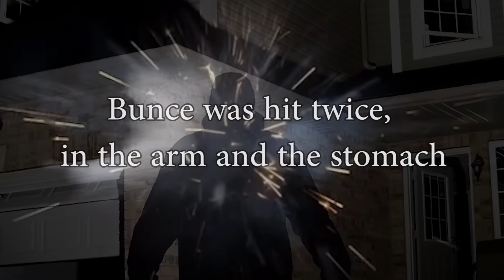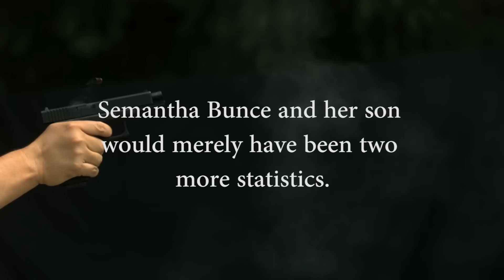Young Mom Pulls Gun, Drives Out Intruders Threatening Herself and Son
Semantha Bunce, a 21 year old mom in Charlotte, North Carolina was breastfeeding her 4 month old son when intruders kicked in her front door. With her husband at work, she took steps to protect herself and her baby by putting him out of sight and grabbing a gun. Running toward the door to keep them away from her child, she was met with gunfire. But to the surprise of the intruders, she darted into the stairwell and began firing back, driving them from her home.

Bunce was hit twice, in the arm and the stomach. She was rushed to the hospital in critical condition and will require more than one surgery to repair the damage. But she and her son are alive because she was able to remain calm and to protect them both. As a combat medic with the North Carolina National Guard Reserve, her husband stated that, “her training allowed her to stay mentally focused and calm during what was a fight for her life.”

Several days later one of the suspects turned himself in and was charged with attempted murder and felony breaking and entering. Police are still seeking the second intruder.

During the same week, the Democratic Party sent out emails with President Obama referring to the misery caused by not having stricter controls on guns and urging support for his gun control agenda. I don’t think the Bunce family would agree. Had she not been armed and able to fight back, Semantha Bunce and her son would merely have been two more statistics.

To learn more about your Second Amendment rights and the latest assaults on the Second Amendment, plus what you can do to help, visit Gun Owners of America’s